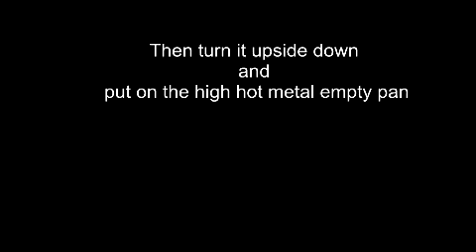Traditional Emirati Breakfast:" Khobz Al Khameer " خبز الخمير with Chef Latifa without music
Emarati Breakfast series will show you how to cook at your home kitchen most of the traditional dishes of UAE. Chef Latifa presented the art of traditional cooking on Sama Dubai Tv . & Exclusively for Khaleejia's Life
حلقات عن الريوق الاماراتي مع الشيف لطيفة بشكل خاص على "حياة خليجية"
تتعلمون
طرق طبخ الاكلات الاماراتية التقليدية الشعبية
Recipe:
2 glass of warm water.
4 cups of flour
2 table spoons of:
-Sugar,
-yeast,
-milk powder,
-ghee butter
-1 egg ( to lubricate the top of the dough before cooking)
1 tea spoon of:
Salt,
saffron,
Kurkum,
Sesame seeds.

1. Add warm water to yeast mix well and leave to leavened
2. Add to the flour milk powder and salt mix well then
3 Add Kurkum and Saffron
Mix all well & add warm water.
When the dough gets well mixed and becomes sticky leave it for 30 min to ferment.
Once the dough ready, make from it ball shapes using some flour. Then flatten them and stick it to the hot metallic cake pan. Over spread some egg and sesame seeds. Place it up-side-down on the top of the deep empty hot metal pan that is placed on the fire directly and used as an oven. Leave it for about 2-4 minutes, depends on if you like to reach less or more brown bread. Chef Latifa prefers more brown. At the end put some ghee butter then serve with honey, cheese or jam.